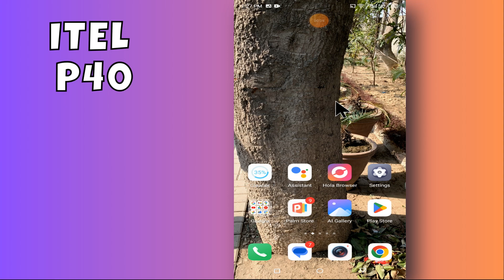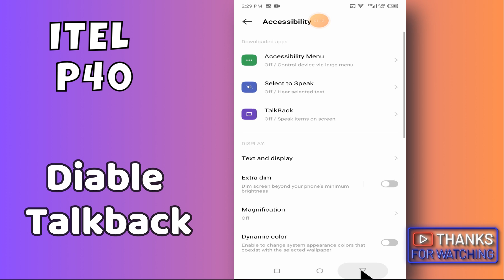itel P40 Disable Talkback , How to turn off Talkback Mode